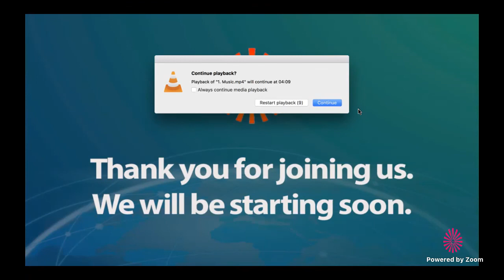Guided Meditation - Overcoming Fear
Om Shanti. Welcome to Guided Meditation

Song
Loving God
Artist
Sham Mohan
Album
Feelings - Music for Heightened Awareness
The Orchard Music (on behalf of M-Y Mind Body and Spirit), and 2 Music Rights Societies

Song
Freedom
Artist
Earthstar
Album
Jewel Purpose
The Orchard Music (on behalf of M-Y Mind Body and Spirit); Warner Chappell, EMI Music Publishing, and 6 Music Rights Societies